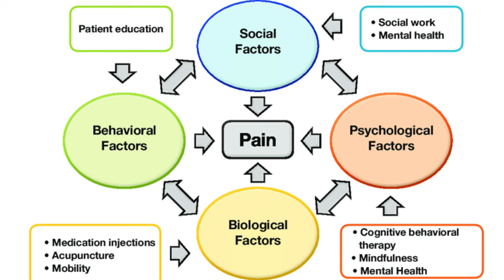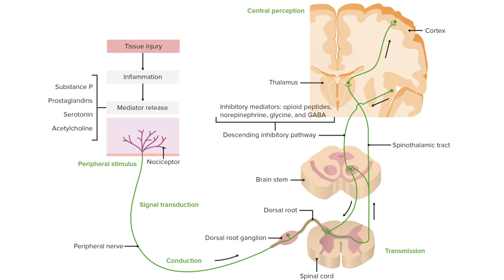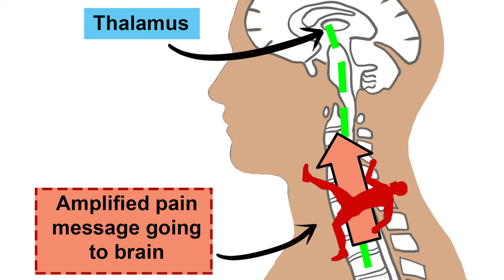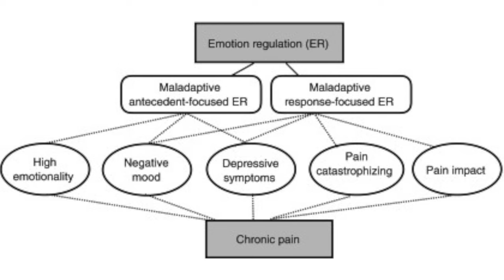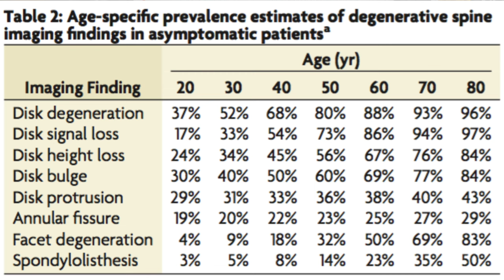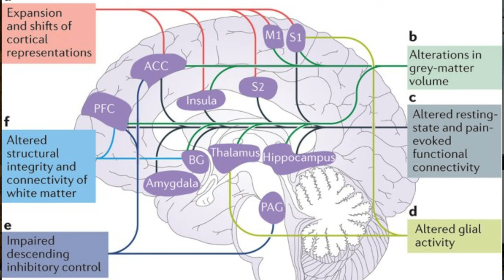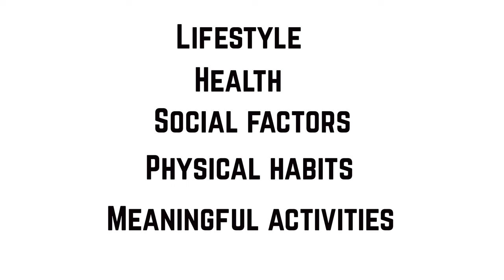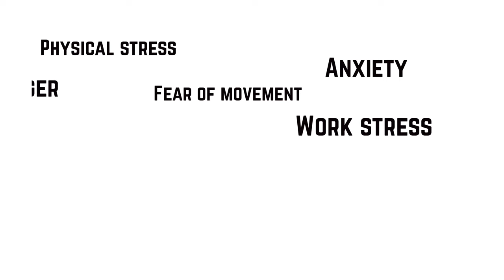Unknown causes of lower back pain (TOTAL GAME CHANGER)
In this video I go through the unknown causes of lower back pain that you have NOT been told about before.

Stop getting chiropractic manipulation or using manual therapy expecting that this will cure your problem with your lower back.

Lower back pain is caused by a multitude of factors and not all of these are physical.

If you watch this video all the way through you will understand pain and what causes it along with the strategies it takes to start reversing the pain cycle and getting out of pain.

Hopefully by watching the video you will realise that reducing your back pain is within your control and that you can do something about your pain.

Having been a physio for almost 20 years and seeing thousands of patients with back pain I can say confidently that this is information that your physio is likely not telling you and that you need to know in order to get better and feel that you have control of your back pain.

Let me know tin the comments what strategy you are going to take to start reducing your back pain today.

Hi, my name is Chris Lendrum (Lenny to my mates) And if you’re a physiotherapist wanting to learn about physio, rehabilitation and performance, then this is DEFINITELY the place for YOU! I help you get a better understanding of how to help physio patients, or how to rehabilitate from an injury. I basically answer any and all questions any physio could have about injury and performance, first to get educated myself and also to share this with you guys.